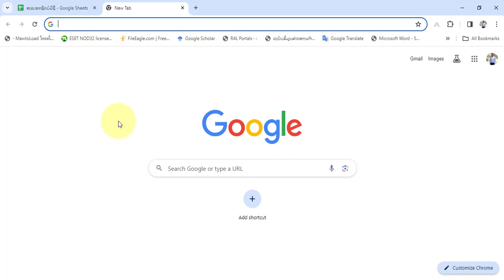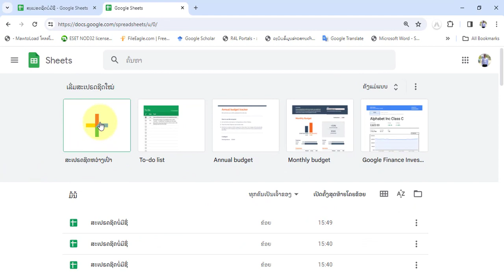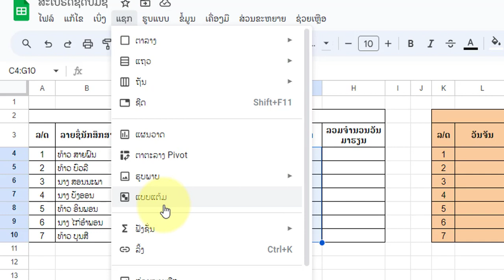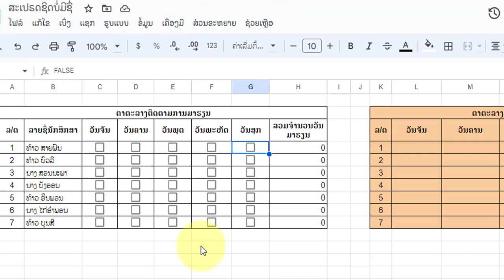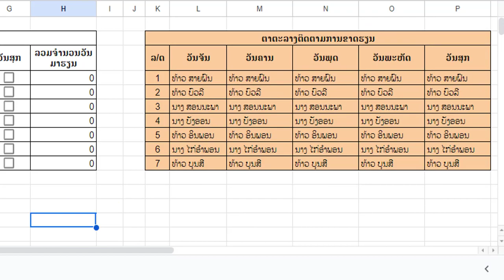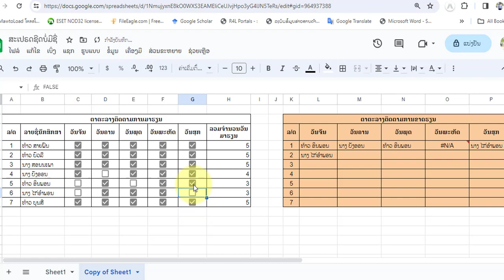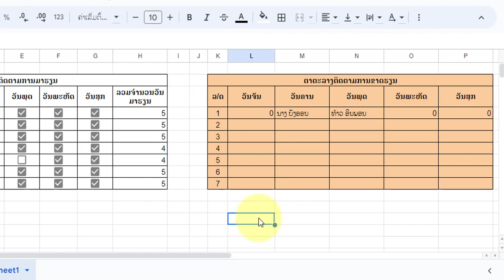ຕິດຕາມນັກສຶກສາມາໂຮງຮຽນດ້ວຍ google sheet/การใช้ Google Sheets เช็คชื่อนักเรียน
ວິທີຕິດຕາມນັກສຶກສາມາໂຮງຮຽນ ແລະ ຂາດໂຮງຮຽນໃນແຕ່ລະມື້ດ້ວຍ google sheet
การใช้ Google Sheets เช็คชื่อนักเรียน มาเรียน และ ขาดเรียน